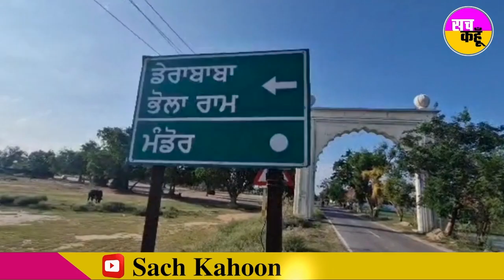Punjab के इस इलाके में बिगड़े हालात | ग्रामीणों ने Police फाॅर्स पर जमकर भांजी लाठियां | Sach Kahoon